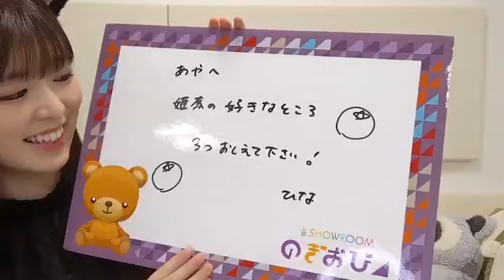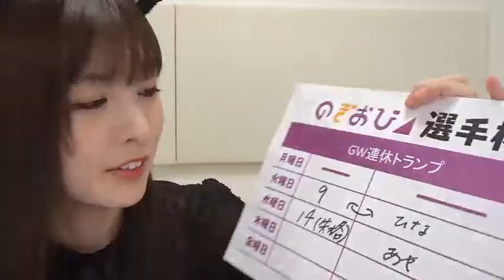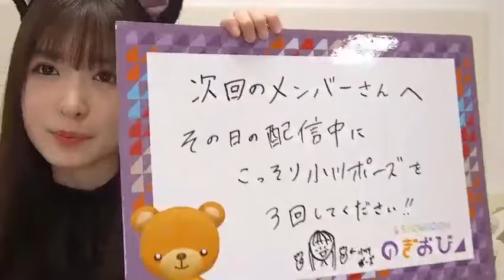乃木坂46 小川彩 showroom 20240508 のぎおび